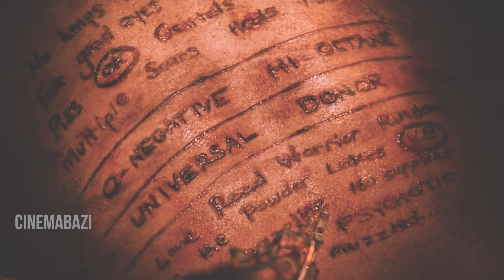Mad Max Fury Road Explained in Bangla | CinemaBazi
Mad Max Fury Road (Full Movie Story in Bangla) Hollywood Cinemar Golpo Banglay | CinemaBazi Mad Max Fury Road Explained in Bangla | Best Hollywood Action Movie Explain in Bangla

Mad max fury road is a post apocalyptic action film which released in 2015. With the world becoming a desert wasteland following a societal collapse from warfare over resources, a survivor named Max Rockatansky is captured and taken to Immortan Joe's Citadel by the War Boys, an army led by Joe. Max is imprisoned and used as a "blood bag" for a sick War Boy called Nux. Meanwhile, Imperator Furiosa, one of Joe's lieutenants, is sent in her armoured "War Rig" to extract gasoline and ammunition. When Joe realises that his five wives are fleeing with her, he leads his army in pursuit of Furiosa, calling on the aid of nearby Gas Town and the Bullet Farm.

Nux joins the pursuit with Max strapped to his car, and a battle ensues between the War Rig and Joe's forces. Furiosa drives into a sand storm, evading her pursuers, except Nux, who attempts to sacrifice himself to destroy the Rig. Max escapes and restrains Nux, but the car is destroyed. After the storm, Max finds Furiosa repairing the Rig, accompanied by the wives: Capable, Cheedo, Toast, the Dag, and the Splendid Angharad, the last of whom is pregnant with Joe's child. Max steals the Rig, but reluctantly agrees to let Furiosa and the wives accompany him. Nux boards the Rig as it leaves and attempts to kill Furiosa, but is overcome and thrown out, being picked up by Joe's army. To know what happened next, please watch Mad Max Fury Road Full movie story in bangla.

Mad max fury road is a oscar winning movie. The budget of Mad Max Fury Road was 154 million USD and the Box offfice collection was 375 million USD.

Mad Max Fury Road Full Movie Story in Bangla
Hollywood Cinemar Golpo Banglay
CinemaBazi
movie explained in bangla hot
hollywood movie story explained in bangla
english movie bangla explanation
hollywood best movie explain in bangla
oscar winning movie explain in bangla
best hollywood action movie explain in bangla
english action cinemar golpo
movie explanation in bangla
mad max fury road explain in bangla
mad max fury road movie story in bangla
joker movie explain in bangla
movie explain in bangla
english cinemar golpo banglay
stargate full movie story in bangla
the mummy full movie story in bangla

Accessories Used By me :

Maono Au-Ao4 Podcast Mic
Boya BYM1 Collar Mic
BOYA BY-MM1 Vlogging Mic
Canon M50 Mark II
DIGITEK Camera Stand
Samsung Galaxy A50
Green screen
Godox Studio Light
Sony Sound system

 This movie explain by Mithun Adhikary.
Audio Using in this video owned by Cinemabazi